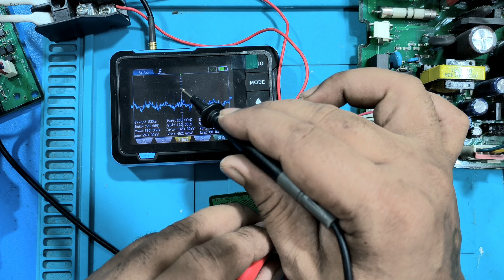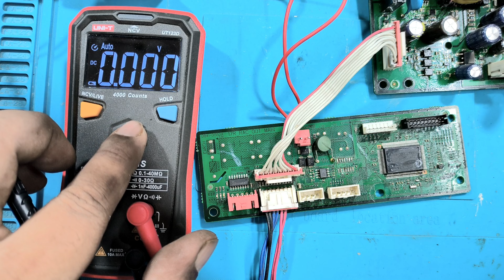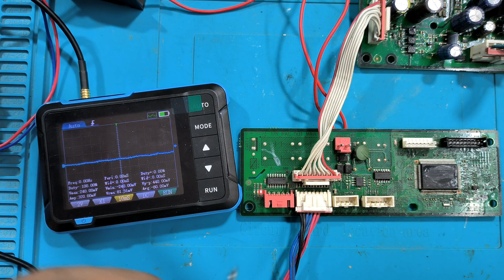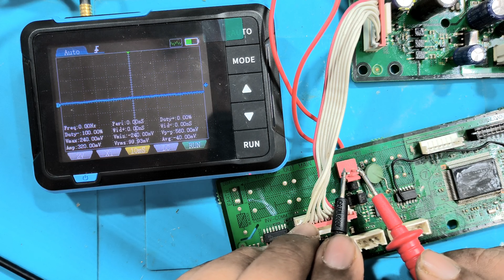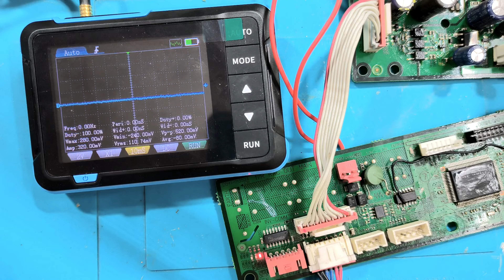samsung inverter AC E1 01 Comniucation error kese repair kere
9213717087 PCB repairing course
Hi Friends welcome to  ELECTRIC LOCHA

so friends thank you

Thanks